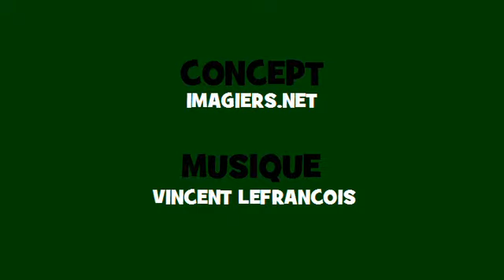Conjugaison en chantant